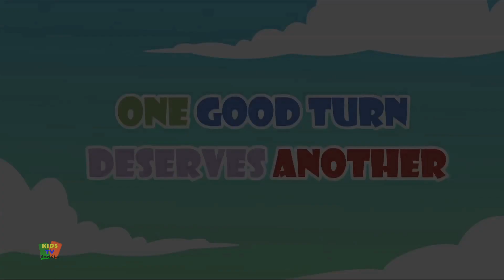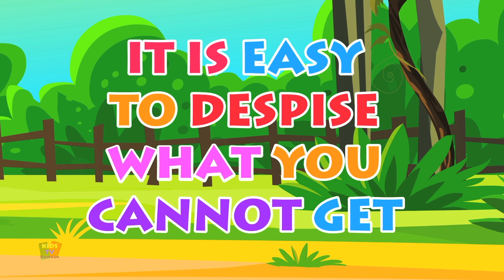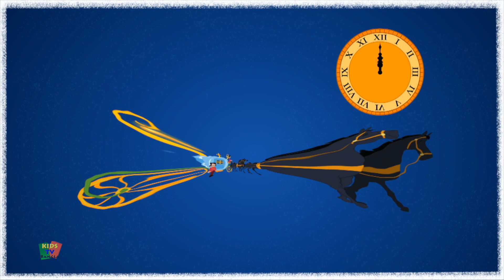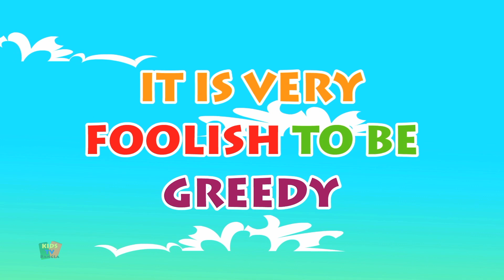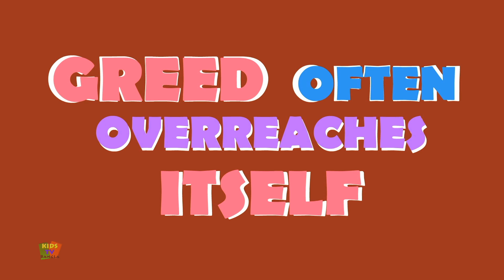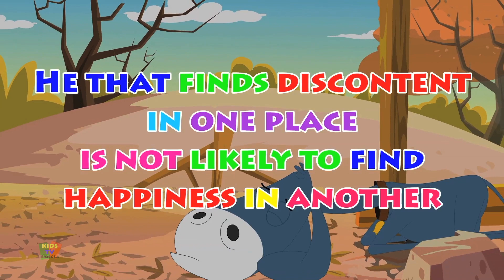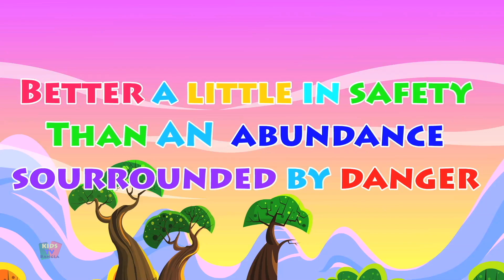The Ant and Dove | Bengali Kids Story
Tired of running behind your little one all day? Play this wonderful animated video of Top Hit Cartoon Animated Songs by Kids Tv Bangla for Toddlers and watch them enjoy the bright colours and catchy tunes.